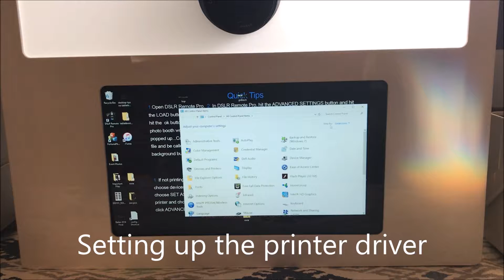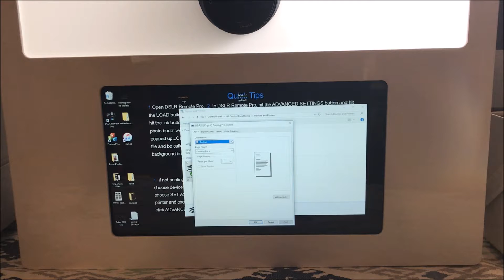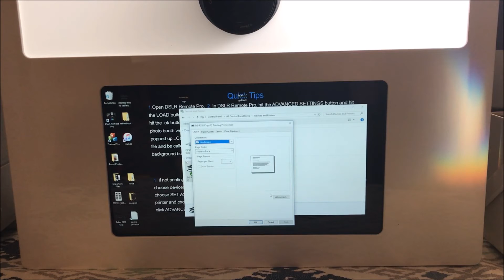DNP RX 1 Loading Paper and Printer Driver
How to load paper and ink the DNP RX-1 dye sub printer. Also how to set up the printer driver for use in a photo booth.